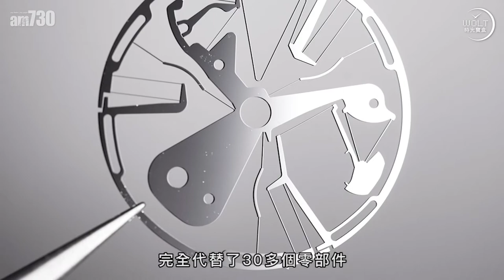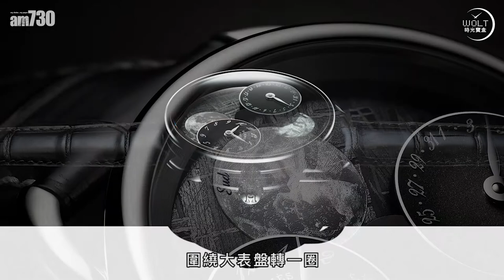【一周表事】「鐘表奧斯卡」盛事再臨! 19個獎項花落誰家?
倒數16日！
2019全年名表、靚表、好表、怪表……
一次過曬冷！
要在當中挑出19枚佳作，談何容易？
考考大家眼光，16日後，你就知道誰是……終極大嬴家！